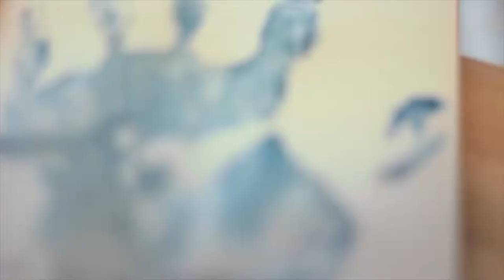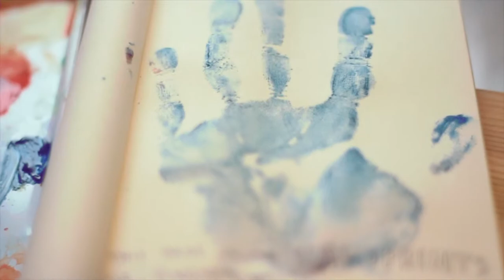Wreck This Journal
Just a little video where I played a bit with the colours of the video.

I had this Wreck This Journal for years and years and still didn't manage to finish it.